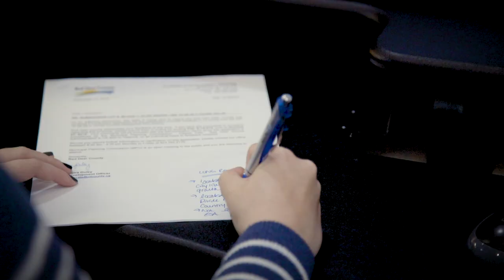Working at Red Deer County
Red Deer County is a great place to work! It is much more than just a job to go to. It is a place where everyone plays an important role. At Red Deer County, we believe that mutual trust and respect, shared responsibility, and open communication are essential characteristics for creating personal success within a first class working environment.